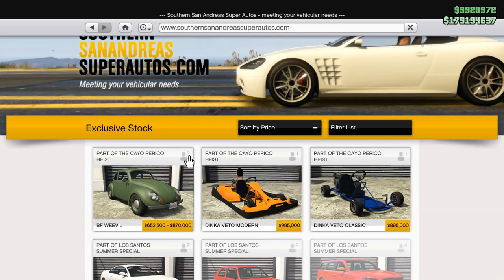GTA Online Weevil Gameplay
This video showcases New BF Weevil Gameplay in Grand Theft Auto Online.